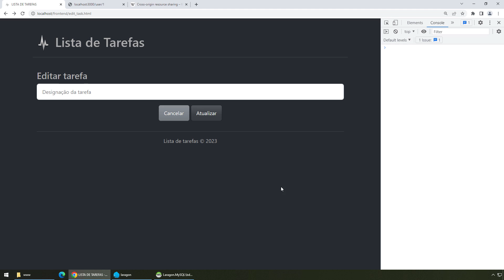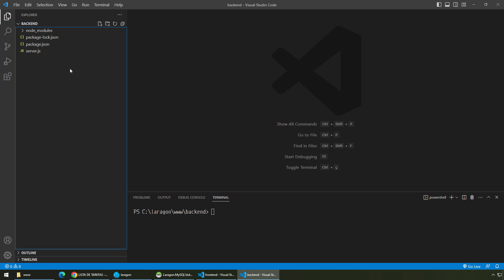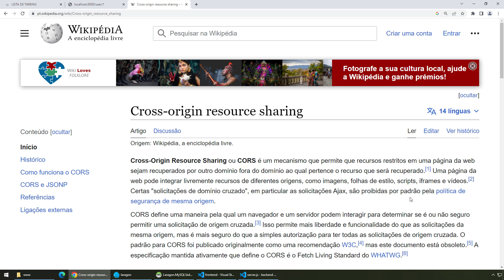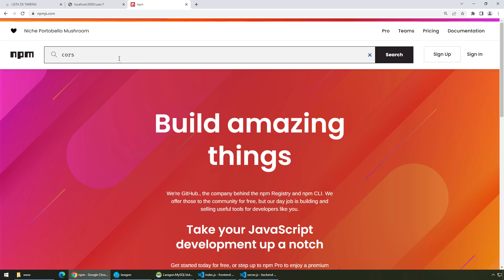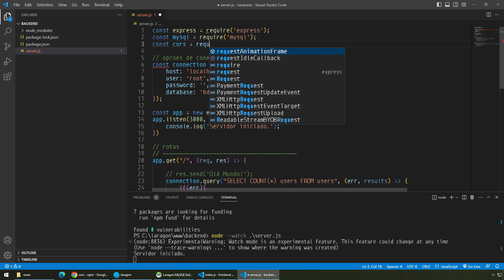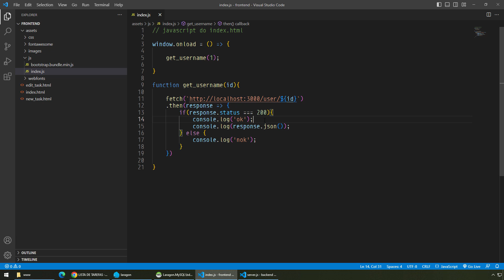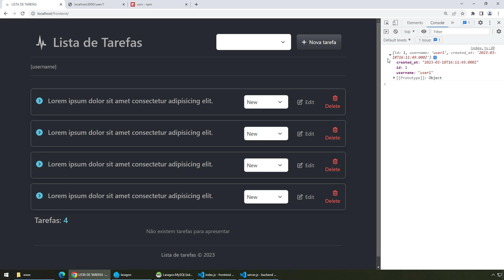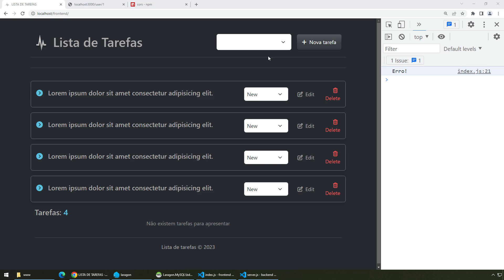FULLSTACK #010 RESOLUÇÃO DO ERRO DE CORS